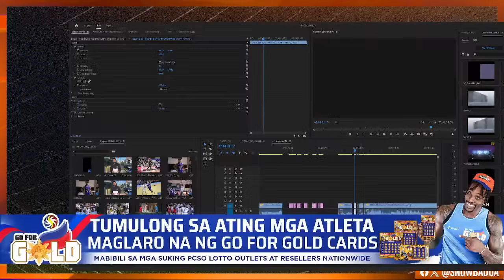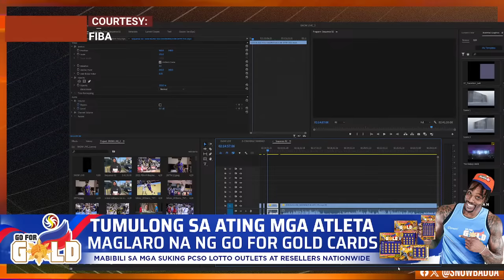Ano ang consequences ng insidente ni Jamie Malonzo? Ito at iba pang isyu sa NO COOKING SHOW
Samahan sina Boss Dodo Catacutan, Homer Sayson, Snow Badua at veteran sports commentator CHINO TRINIDAD sa isang powerhouse cast ng aming programa na walang sugar coating.

Ito po ang mga topic:
1. The JAMIE MALONZO issue (With CHINO TRINIDAD).
2. A deeper look at new Gilas under coach Tim Cone
3. Should PBA open doors anew to foreign teams for COMMISSIONER’S CUP (3rd conference)?
4. Trades. Trades and more trade hints